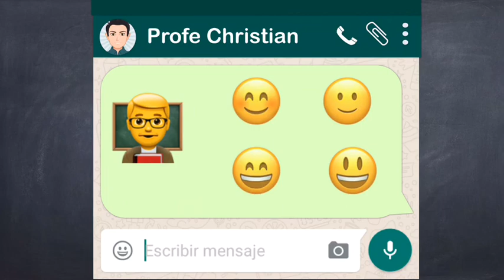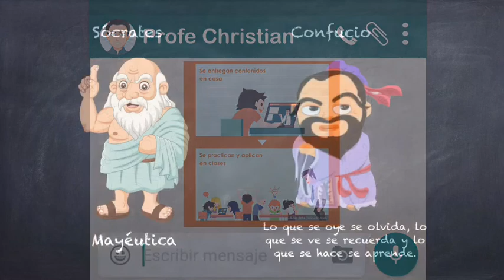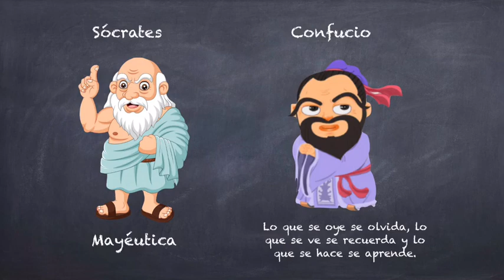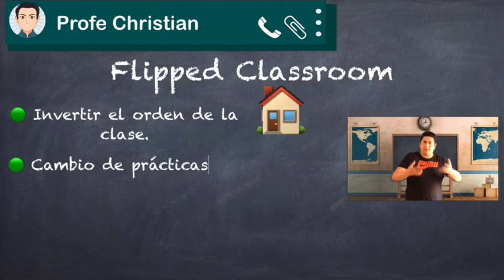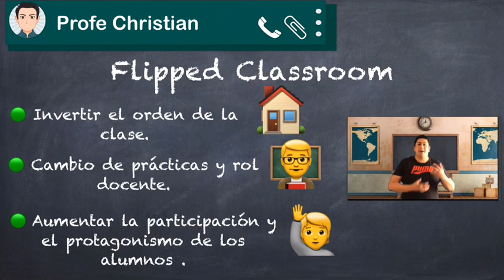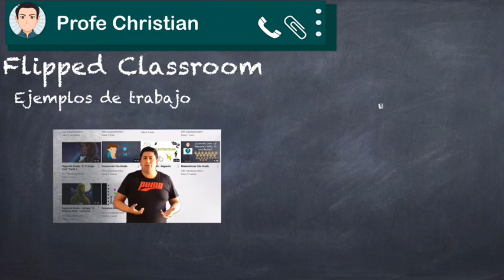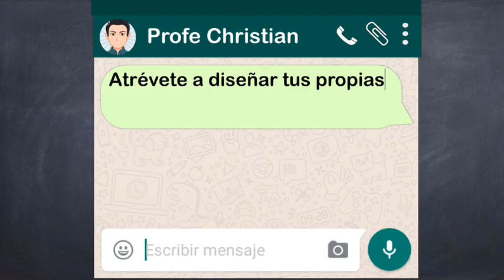Flipped Classroom/Apoyo para Docentes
Introducción y Explicación de "Flipped Classroom" o "Aula invertida"